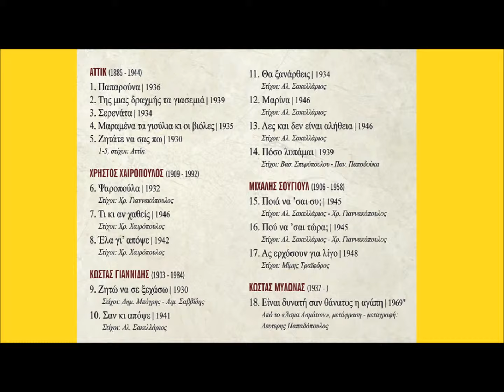Ράνια Κυριαζή Σερενάτα (Αττίκ) 1934 (HQ Official Audio Video)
Από το CD Η Ράνια Κυριαζή ερμηνεύει τραγούδια των:
ΑΤΤΙΚ, ΧΡΗΣΤΟΥ ΧΑΙΡΟΠΟΥΛΟΥ, ΚΩΣΤΑ ΓΙΑΝΝΙΔΗ, ΜΙΧΑΛΗ ΣΟΥΓΙΟΥΛ, ΚΩΣΤΑ ΜΥΛΩΝΑ  στο πιάνο ο συνθέτης Κώστας Μυλωνάς